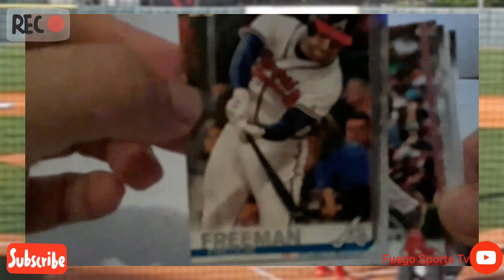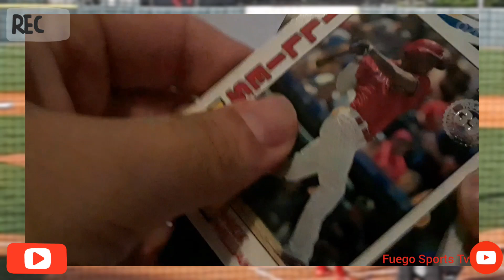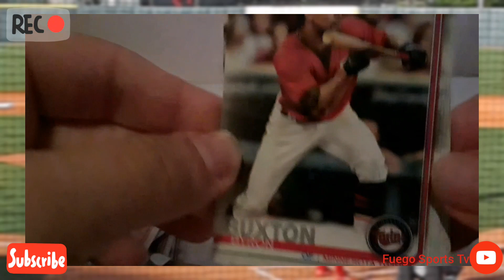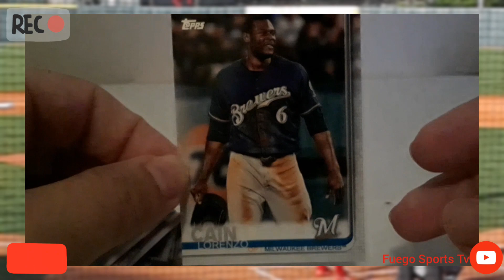2019 Topps Baseball Cards Series 1 Retail Pack *Spanish w/ English Subtitles*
*English Subtitles*

Opening a 2019 Topps Baseball Series 1 retail pack

Cards on this and all of my videos are up for trade/sale while available